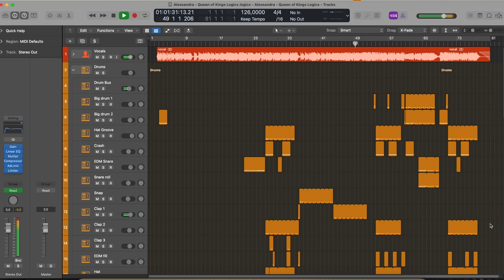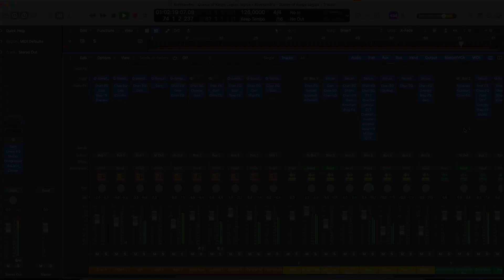Alessandra - Queen of Kings (Logic Pro Remake)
💻 This is a deconstructed Logic Pro Remake of "Queen of Kings" by Alessandra. The track offers a wealth of knowledge about contemporary Music Production Elements such as Transitions, Drums, Beatmaking, Sub Basses, Mid Basses, Synths, Fx, Song Structure, and Vocals. The package includes  samples suitable for beginners and a fully arranged Beat, which has been fully Mixed and Mastered and is ready for you to download and start exploring.

⚙ Template Specifications ⚙

📌Software, DAW: Logic Pro X 10.5.1 (or higher).
📌Song Key: E Min
📌Time Length: 2:32
📌Genre: Psy-Trance